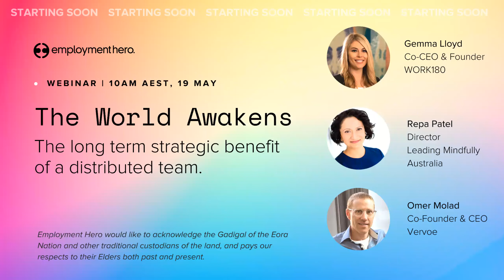The World Awakens | The Long Term Strategic Benefit of a Distributed Team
The long term strategic benefit of distributed teams | 10am AEST, Wednesday, 19 May.

Businesses of all sizes are realising the benefits of adopting a more flexible approach to work environments.

Accessing a wider talent pool, a more inclusive hiring process, greater work/life balance – these are all just some of the benefits of remote work.

Offering remote work also affords your company a competitive advantage. Further to the above reasons, 92% of people simply do not want to return to the office full time.

Who will you hear from?
Gemma Lloyd, Co-CEO and Founder at WORK180

WORK180 is a transparent job board that helps women around the world confidently apply to workplaces with a proven commitment to diversity, inclusion, and gender equality.

Omer Molad, Co-Founder and CEO at Vervoe
Vervoe is an AI-powered skills assessment platform that helps companies hire the very best people by focusing on who can do the job, not who looks good on paper.

Repa Patel, Director at Leading Mindfully Australia
Repa Patel GAICD, author of “Elevate - a new path for leaders to navigate uncertainty”, is a facilitator, executive coach and former board chair.